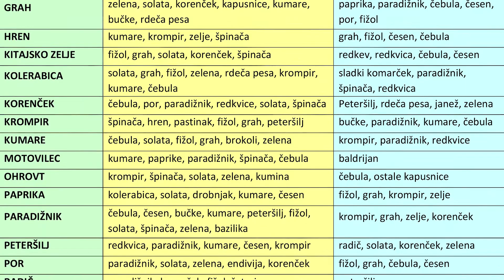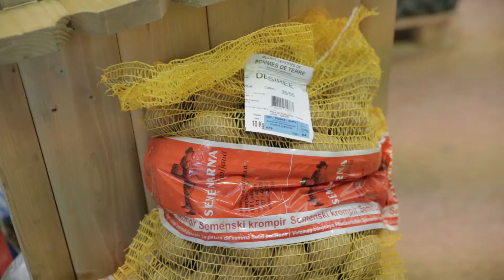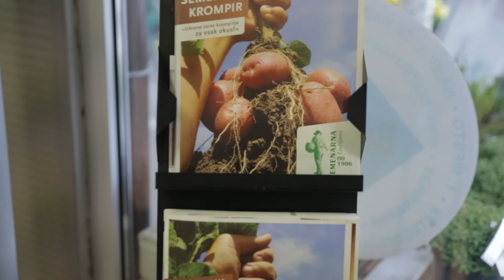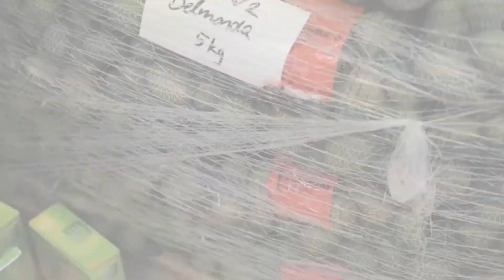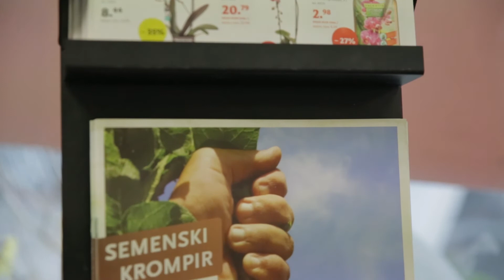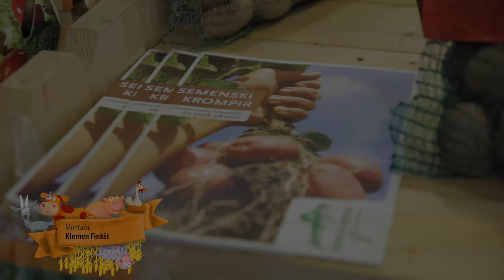KROMPIR V VRTU